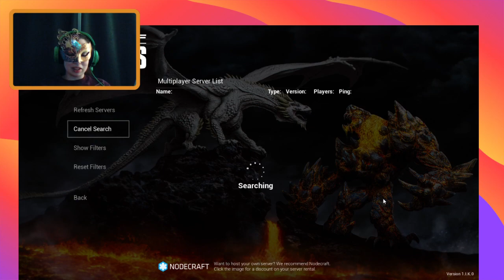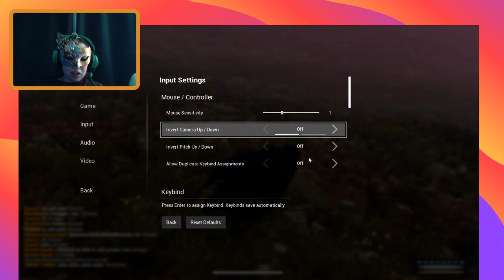Day of Dragons, the Shadow Scale! (Please Read Description)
PLEASE READ THIS BECAUSE THIS IS VERY IMPORTANT: I and many others was able to play the Shadow Scale today because we funded different tiers on the Kickstarter that had the "Beta Access" perk in them. Jao decided that those with that perk will get to experience most things a week earlier than others. That being said, those with the "beta access" perk from their Kickstarter rewards will be able to access the Shadow Scale now instead of waiting until the 21st.
THAT BEING SAID: If you own the Acid Spitter DLC, you can also join this server (or any of the other six that popped up), and continue playing as an Acid Spitter OR be nested in as a Shadow Scale by two of the beta access players. IF YOU CANNOT DO EITHER OF THESE THINGS: then wait until July 21st - the Shadow Scale will be a FREE DRAGON for EVERYONE!! It's replacing the Plasma Dragon from the Alpha.
ON THE SAME NOTE: The Alpha will be completely DESTROYED on the 21st. No more desert, and no more placeholders. It will be gone, and the Open Beta will continuously update with new dragons and mechanics henceforth.
I am writing this at 2:00 am, I am very tired, but this information should be accurate, and if you want more information, I highly suggest joining the discord. I'll post the link in the comments when I wake up because I am so tired.